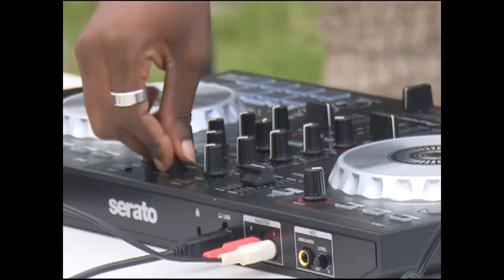Preparan en Cienfuegos realización de Festival de Música Electrónica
Del 12 al 14 de agosto acontecerá en Cienfuegos el segundo Festival de Música Electrónica,  evento creado por el proyecto Alpha Sur DEEJAYS. Este certamen está auspiciado además por la Egrem y la Asociación Hermanos Saiz del territorio.